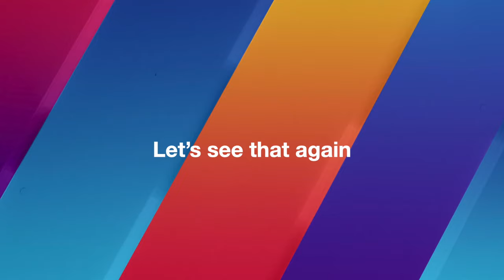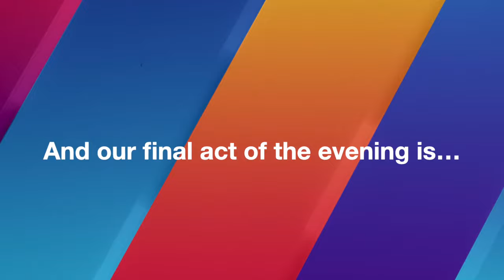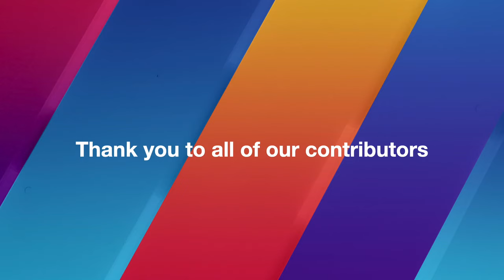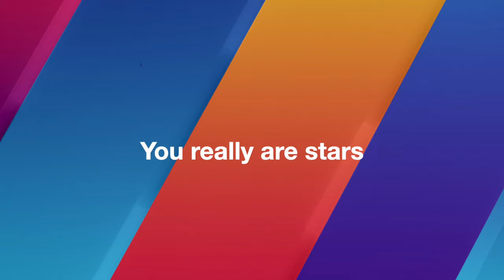Big Belvoir Talent Show